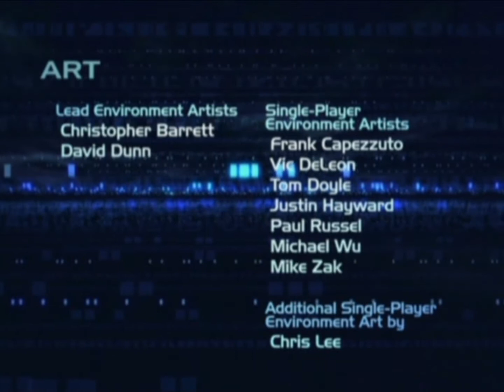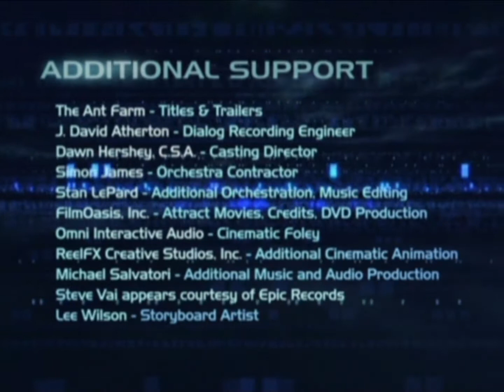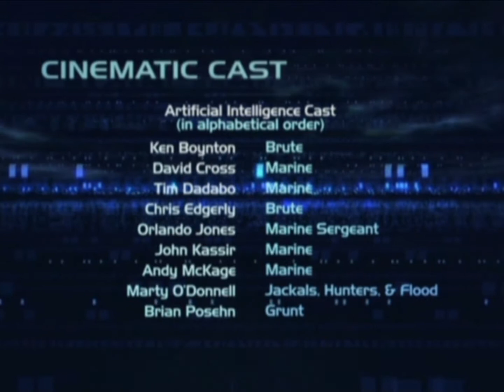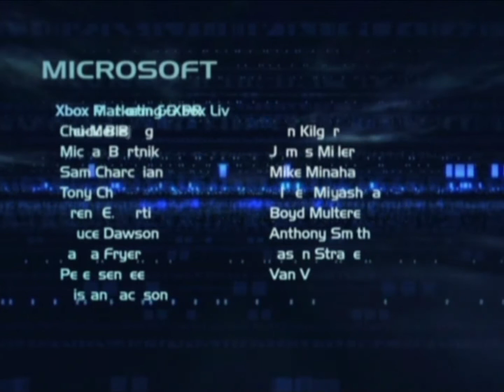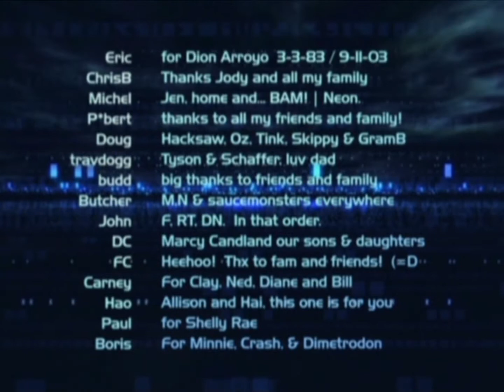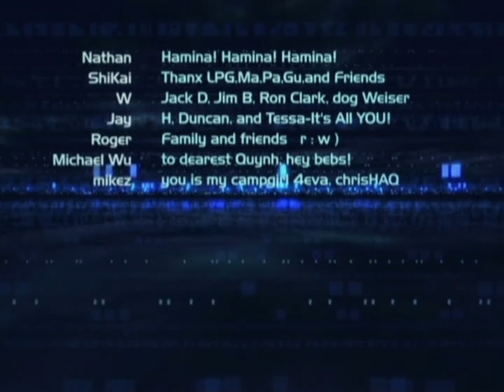Halo 2: Classic Remastered (Bungie Director's Cut) | Original Xbox | Halo 3 Essentials Disc 2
Labeled in Halo 3 Essentials Disc 2 as "Halo 2 Cutscenes", the dev commentary set to this footage that's been uploaded all over YouTube is actually the extra bit to what was actually the main attraction: This collection of polished cutscenes, that Bungie actually went back to, bringing them to their fullest potential, in engine, on the original Xbox, which explains the lower quality footage. The PC version was not used. These are effectively "Director's Cut" versions of the cutscenes.

Notable differences include the new lighting overall (Most notably, scenes in the In Amber Clad with better shadow), the addition of fire in the intro of Outskirts, among other things.